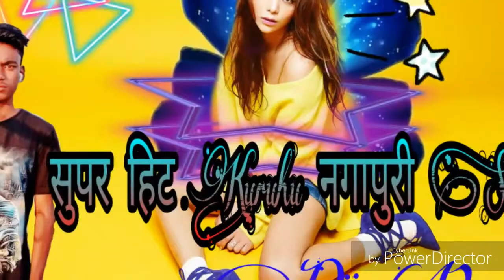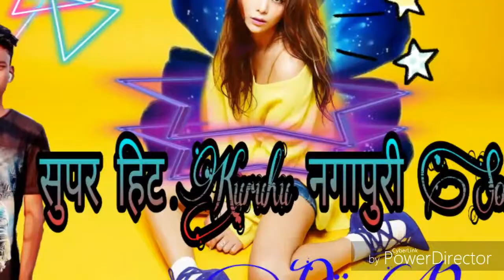Dj Remix Nagpuri song ,,,☠☠☠☠☠☠☠super hit Nagpuri song